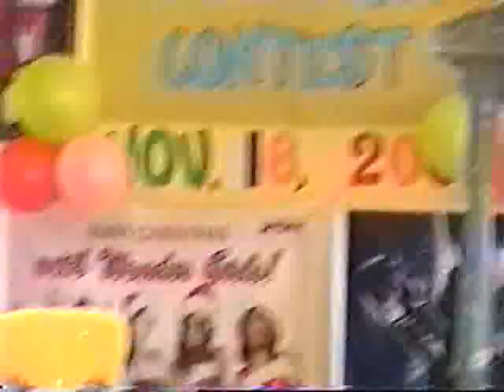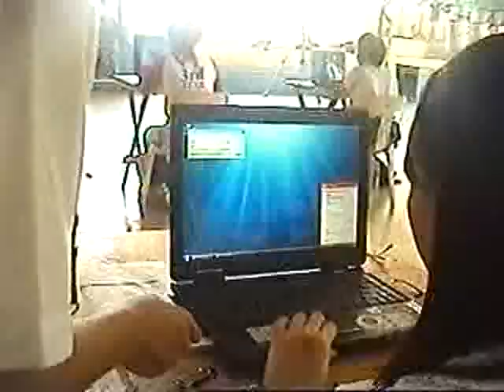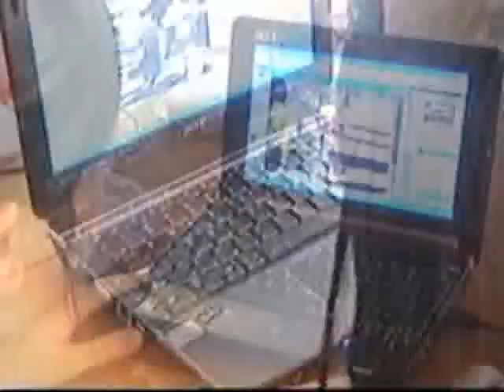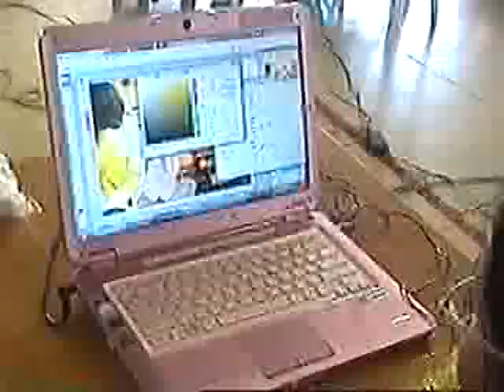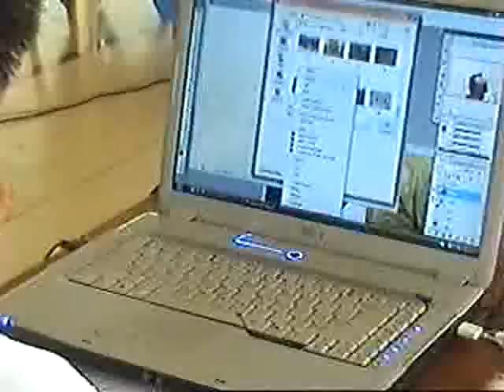Adobe Photoshop Contest | 2009 (USLS-IS)